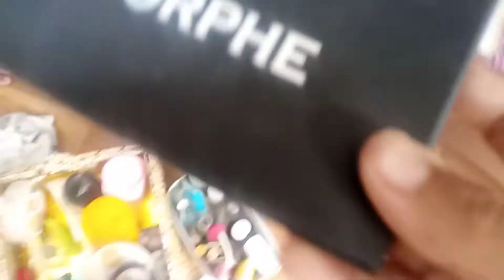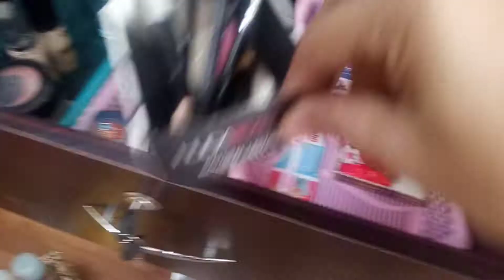moving and organization / mosam ka maza aur pakore